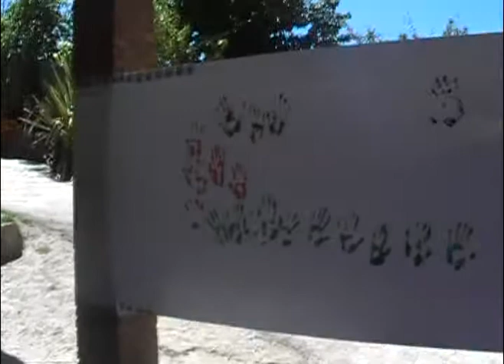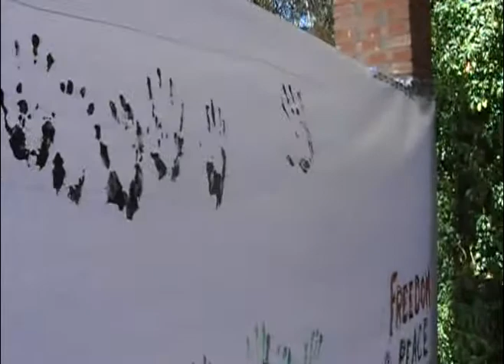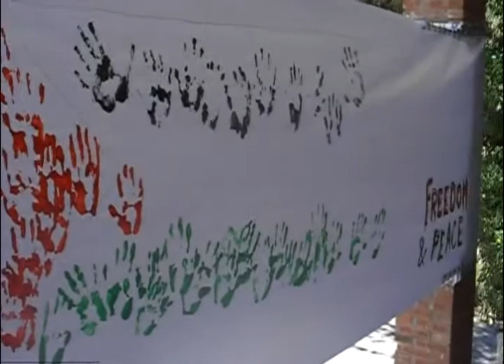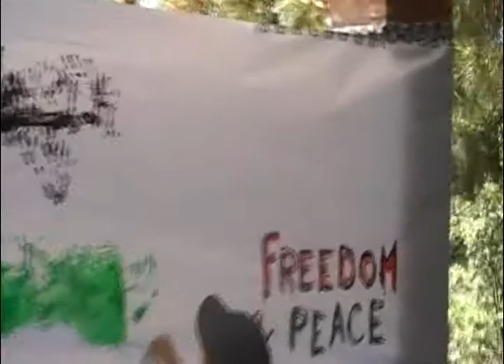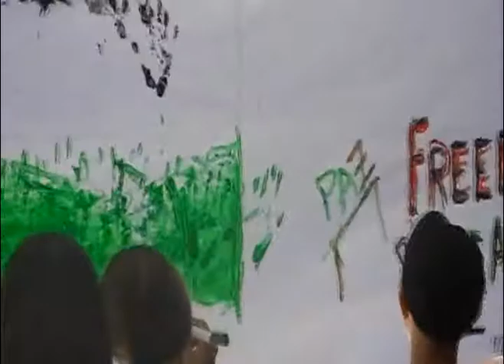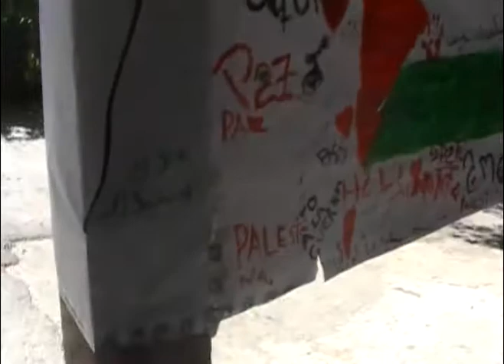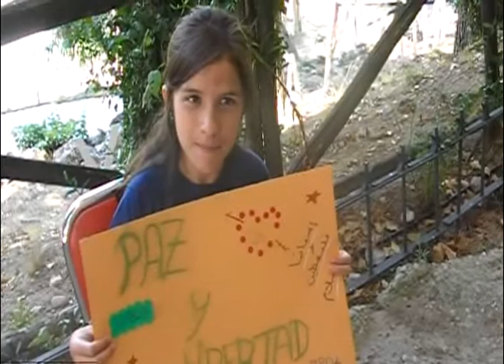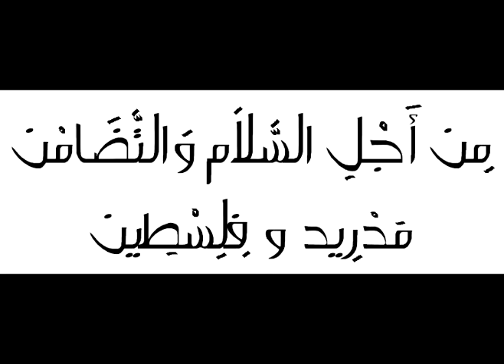Intercambio B15 Madrid - Darna Palestina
Durante los años 2008 y 2009 se realizó un trabajo coordinado entre las contrapartes palestinas y el Área de Educación y Sensibilización del Movimiento por la Paz -MPDL- para la difusión de las actividades de educación y sensibilización que se llevaron a cabo con menores de los territorios ocupados y de Vallecas (Madrid) con el objetivo de consolidar el vínculo afectivo entre ambos grupos y el intercambio de actividades y materiales realizados mediante talleres y sesiones educativas en torno a la situación de Oriente Próximo y las posibilidades de construcción de la Paz tanto en un lugar como en otro.